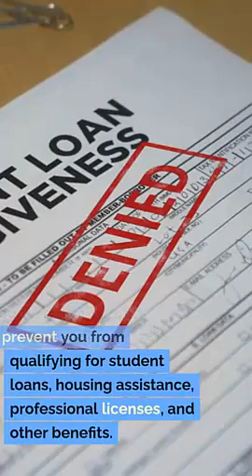Expungement Attorney Lehi Utah